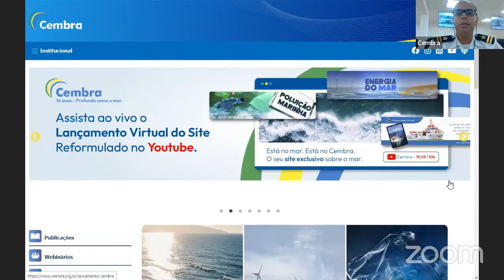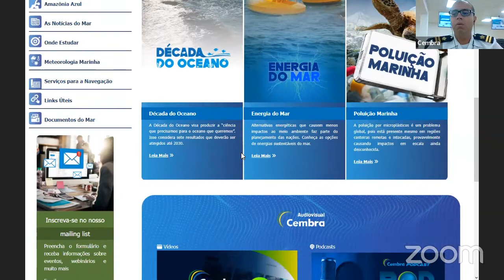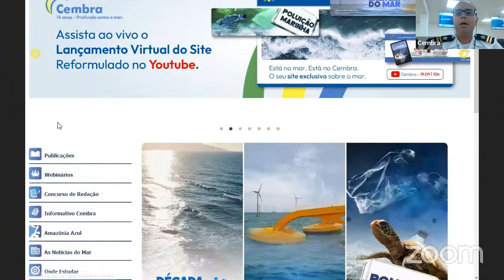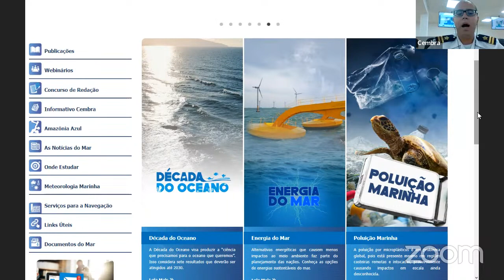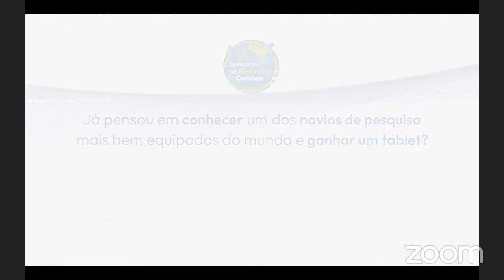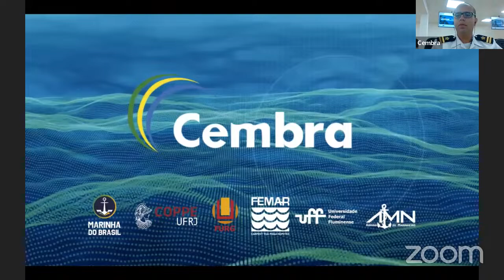Lançamento Virtual do Site Reformulado do Cembra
Um site exclusivo, uma nova conexão entre os brasileiros e o mar, com conteúdos debatidos pelos maiores especialistas. Os assuntos mais importantes reunidos em um só lugar. Esse será o site reformulado do Centro de Excelência para o Mar Brasileiro (Cembra), organização responsável por reunir as principais instituições que pesquisam, estudam e trabalham para o desenvolvimento sustentável do mar brasileiro. Convidamos você a assistir o Lançamento Virtual do Site Reformulado, que será realizado no dia 19 de setembro, às 10 horas.